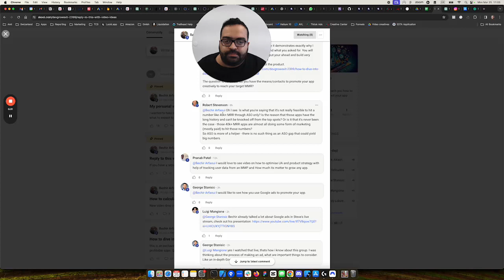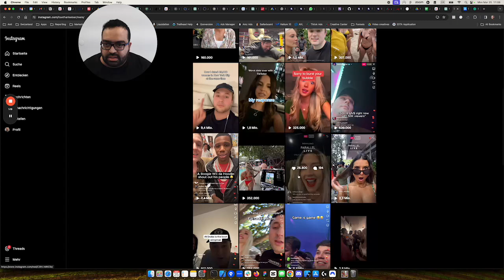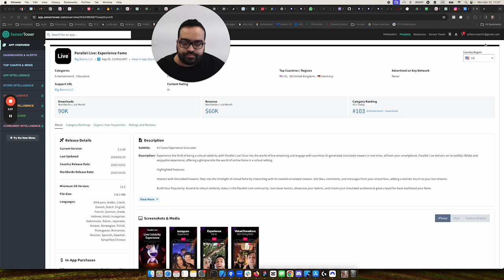How Prioritizing Distribution/Marketing is Better than Over Engineering the Product | Bechir Arfaoui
Hi there🖐 In today's video, we shared the crucial aspect of app development: the importance of prioritizing distribution and marketing over excessive product engineering. Join us as we explore how successful app growth hinges on effective distribution strategies rather than solely focusing on product intricacies.

In this insightful discussion, we emphasize the significance of creative marketing approaches in achieving app success. Discover how maximizing app visibility through social media platforms like TikTok and Instagram can propel your app's growth trajectory.

Drawing from real-life examples, we showcase the journey of app entrepreneur Ethan, who achieved remarkable success with his Parallel Live app by leveraging organic content across social media channels. Learn valuable strategies for building app awareness and reaching MR (Monthly Revenue) targets through smart distribution tactics.

At @Bechir.Arfaoui we're committed to empowering app developers like you to navigate the competitive landscape and thrive in the digital market. Don't miss out on exclusive insights and expert advice on app marketing strategies, app monetization, and more.

Let's revolutionize the way you approach app development together.

Ready to take your app to new heights? Let's dive in and elevate your app marketing game together! 💪

⌚ SCHEDULE:
Weekly New Video